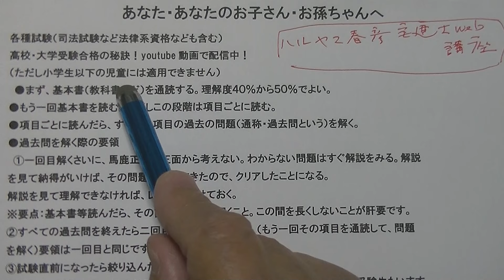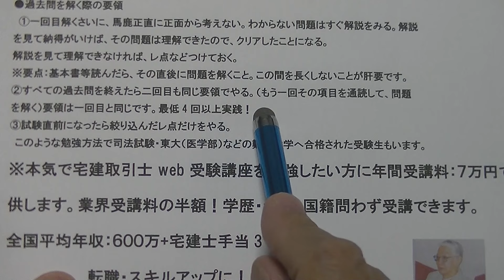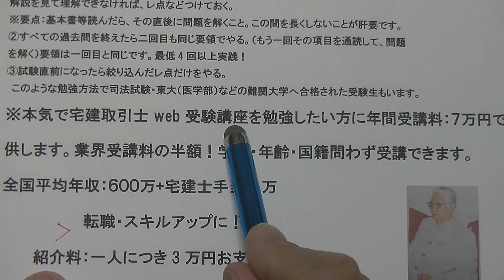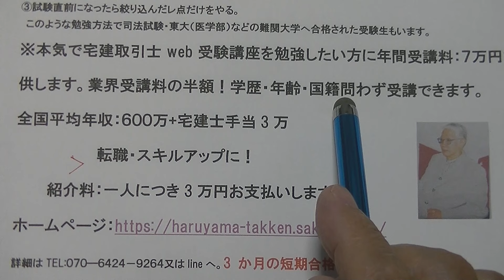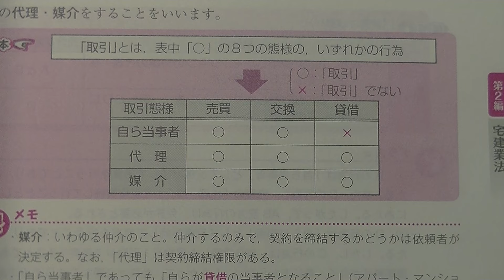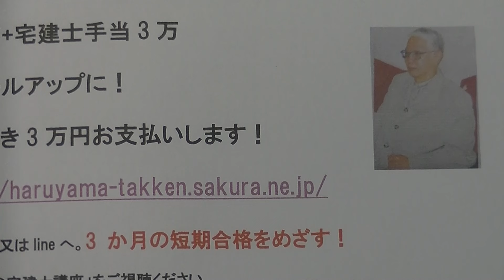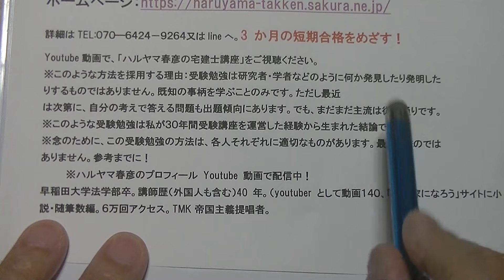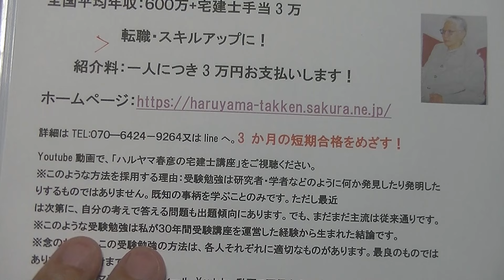ハルヤマ春彦宅建web講座。3か月の短期合格をめざす！受講料：年間7万円。業界受講料の半額。講師歴４０年。1979年、司法試験、司法書士試験、宅建試験等法律系資格試験講座・大学受験口座開設。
外国人にも分かる宅建講座を目指しています。
宅建士の平均給与：年間６００万円+宅建士手当3万円。
東京池袋にて、外国人経営の不動産会社で宅建士の講師兼営業社員として勤務。